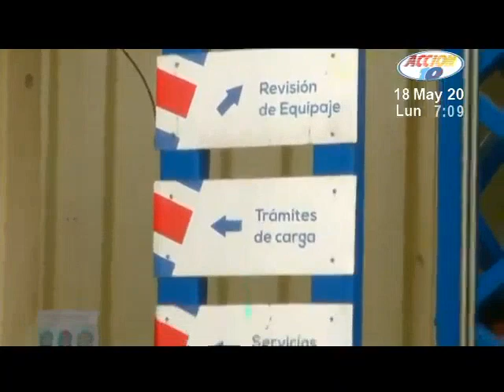Nicaragua cierra la frontera con Costa Rica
Se necesita encontrar una solución inmediata a esta situación que afecta a grandes y pequeñas empresas que para el país vecino las perdidas serian de 2 millones de dolares por dia